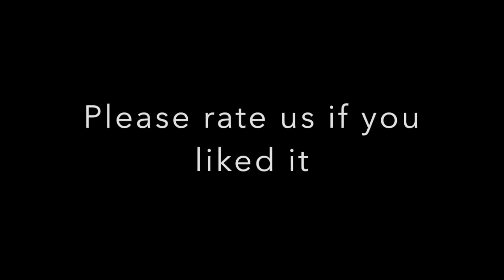#17 Author Interview with Eliot Peper about the New Startup Thriller: Uncommon Stock 2 Power Play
Uncommon Stock 1
Uncommon Stock 2